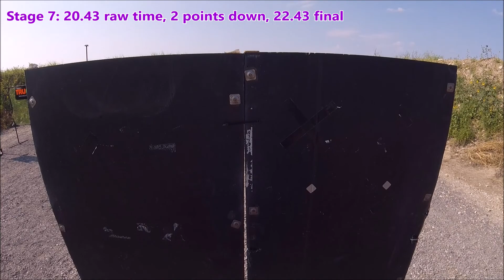2020 TruGlo Texas State IDPA Championship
With COVID rescheduling the 2020 TruGlo Texas State IDPA Championship to late August, the match directors were put in a few tough position – keep the stages as is or lower the complication to ensure all shooters could finish the match in a timely manner. They did an excellent job balancing both! The match was a mix of challenging shooting and creative presentations. The stage changes in conjunction with smaller squads and more staff allowed us to finish the match by 1PM! TWELVE STAGES in just 5 Hours! Thank you Collin County IDPA for another successful match!
I ended the match in 2nd place ESP Expert, just missing a master bump by 1.8 seconds. Oh well, I’m still super happy with my finish and know what I need to work on for the next match.
Thank you also to my Team OSB Brothers for your persistence at every practice to do better. Thank you to my coaches Jim, Jason, and Kita for your continued guidance and never letting me get away with ANYTHING!

Helpful Links:
-- Looking for matches close to Houston, Tactical Shooting Vests, or Self defense insurance? Checkout